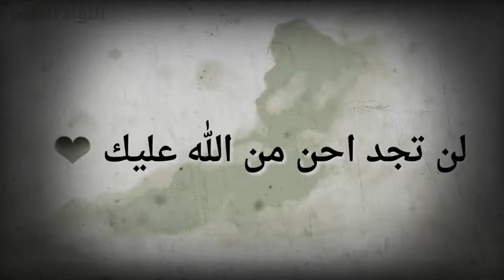لن تجد احن من الله عليك..|لاتحزن انا الله معنا| 2022